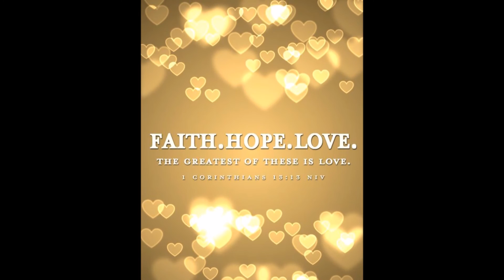2016 May 7 Monholland Wedding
Allen and Tanya's song as they made their entrance into their wedding with pictures that are special to us.